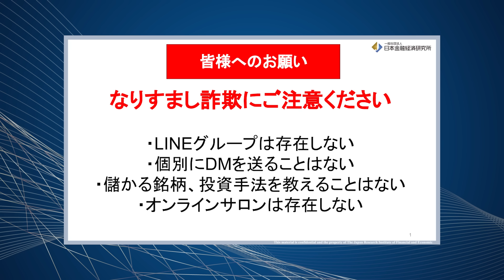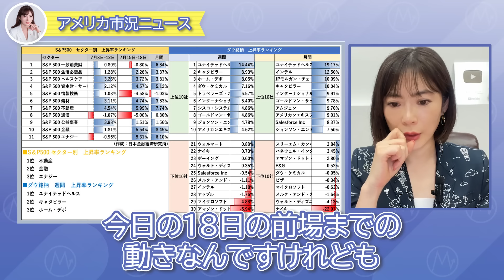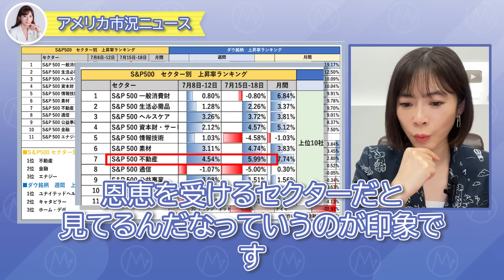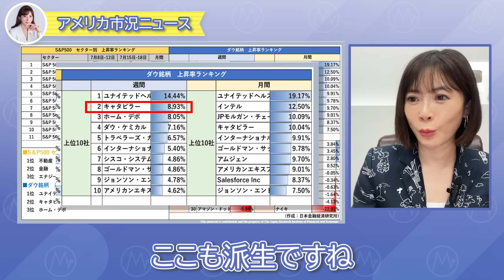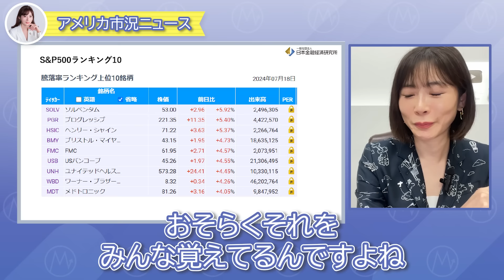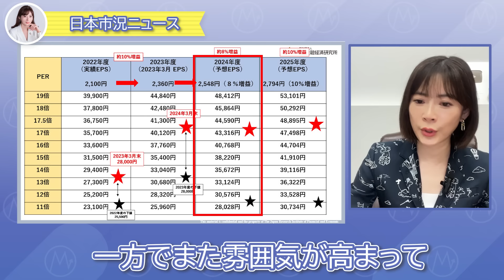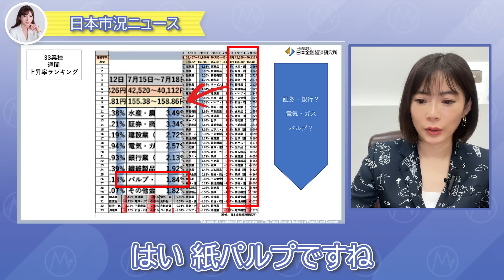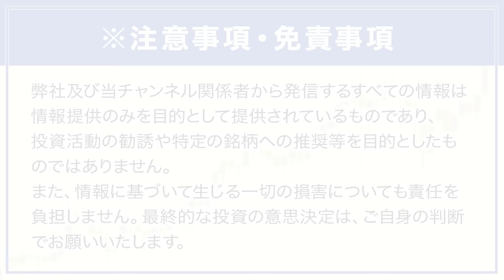今後の日経平均＆S&P500の見通しと円高になった場合のシナリオについて解説します。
本日は、日経平均＆S&P500の見通しや円高になった場合のシナリオについてお話ししました！

【皆さんにお知らせがあります✨】
★新しい書籍　発売中❗️

前作の『勉強法』から第２弾『仕事術』の発売📕
『日本一忙しい経済アナリストが開発！ 収入10倍アップ超速仕事術』

マネー力・人間力・スピード力を高める。

そのためには、時間と戦わない。
どんなに忙しくても時間という魔物をコントロールしようとしない。時間に飲まれてしまうから。今を全力で楽しむ時間術を誰でも再現できるメソッドにまとめました🐴

★Amazonベストセラー入りしました❗️

☆SBI証券口座の開設はこちらから【PR】

☆マネーパートナーズのFXnanoの口座開設はこちらから【PR】

▼ 【ノックアウト・オプション】20分で基礎がわかる！オプション取引をわかりやすく解説します！

☆ StoneX証券の「FOREX.com」の口座開設はこちらから【PR】

☆米国株の取引ならこちらがおすすめ！↓【PR】